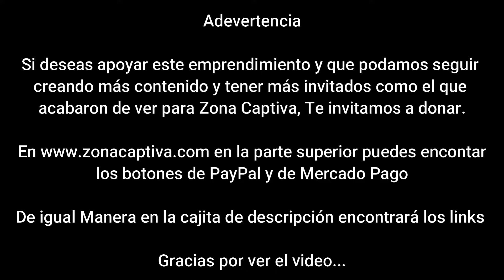Juan Beltrán cuenta como nació@SMARTFILMS-Festival-De-Ciney lo que se viene para 2023 - Zona Captiva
El creador creativo y co-fundador de @SMARTFILMS-Festival-De-Cine nos cuenta como nació este proyecto y todo lo que viene para este 2023